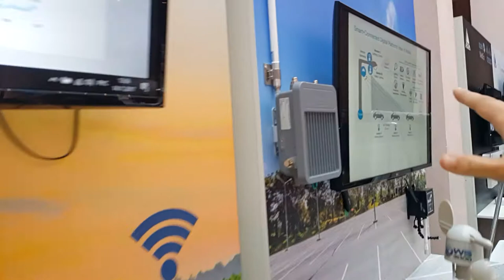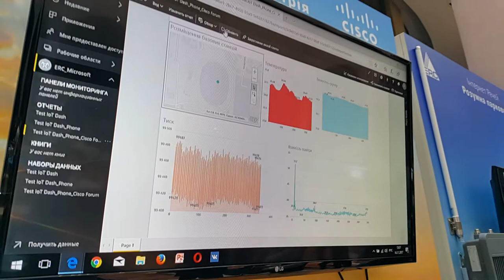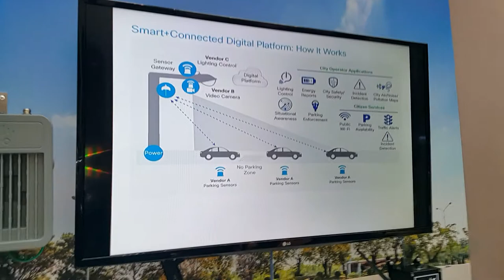Решения Cisco для Интернета Вещенй (IoT), демо от Виталия Шевченко, инженера ERC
Демо с форума Cisco: Интуитивная сеть.